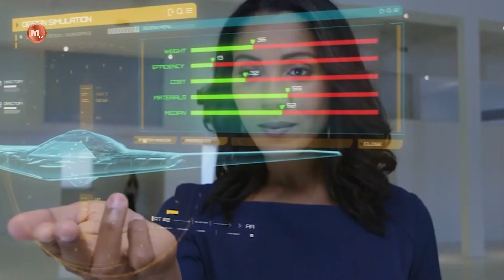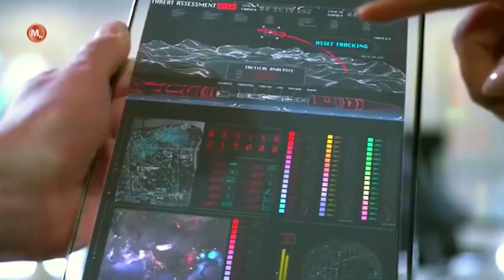Unveiling the Future: Introducing the Reborn X-44 Manta as the US Sixth Generation Fighter Jet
In a highly anticipated announcement, the United States has unveiled the reborn X-44 Manta as its sixth-generation fighter jet. This cutting-edge aircraft represents a significant leap forward in aerospace technology and is set to redefine the capabilities of future aerial warfare.

The X-44 Manta is designed with advanced stealth features, including a low observable design and radar-absorbent materials. These innovations allow the aircraft to operate undetected by enemy radar systems, providing a crucial advantage in terms of surprise and evasiveness during combat operations.

The sixth-generation fighter jet boasts a range of enhanced technologies, including advanced avionics, artificial intelligence systems, and sensor fusion capabilities. These systems provide the pilot with unprecedented situational awareness and enable the aircraft to process vast amounts of data in real-time, allowing for more effective decision-making and engagement of targets.

Furthermore, the X-44 Manta is equipped with advanced propulsion systems, enabling it to achieve supersonic speeds and unmatched maneuverability. The aircraft's engines offer increased thrust and efficiency, allowing for extended range and improved performance during both air-to-air and air-to-ground missions.

The reborn X-44 Manta also incorporates state-of-the-art weapon systems, including next-generation air-to-air and air-to-ground missiles. These weapons, coupled with the aircraft's advanced targeting systems and increased payload capacity, make it a formidable force on the battlefield.

Overall, the introduction of the reborn X-44 Manta represents a significant advancement in aerial warfare capabilities for the United States. This sixth-generation fighter jet combines stealth, advanced technology, and superior performance to ensure air superiority in future conflicts. With its unmatched capabilities and cutting-edge design, the X-44 Manta is poised to shape the future of military aviation and contribute to the nation's defense capabilities.